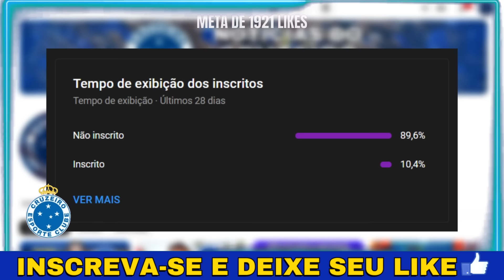🦊🚨PODE COMEMORAR TORCEDOR! AGORA É OFICIAL! VENÂNCIO CONFIRMAOU TUDO! NOTÍCIAS DO CRUZEIRO HOJE